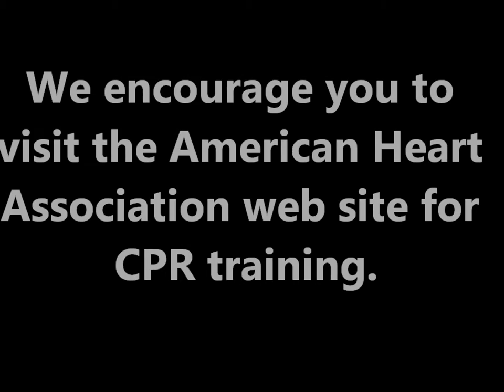Carey Moving CPR Training Video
Carey Moving trained it's employees on compression only CPR. Originally founded in 1907 in South Carolina, Carey Moving and Storage, an Allied Van Lines agent, is a national moving company offering a full range of services. Whether you are moving across town, across the country, or around the world, our professional movers can provide packing, crating, hauling, moving, and storage services. As one of the most trusted national moving companies, Carey provides clients with unsurpassed resources, experience, and quality of service. From our home base in Spartanburg, SC, we serve locations across the Southeast, including Greenville, SC; Asheville & Charlotte, NC; and Knoxville, TN. Generation after generation, Carey Moving and Storage has made a name as one of the most experience movers in the country.